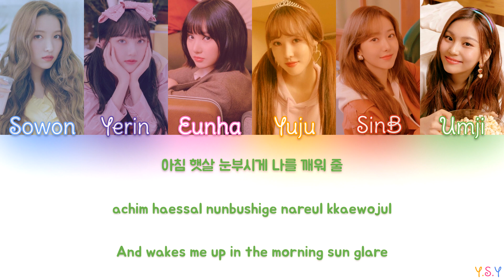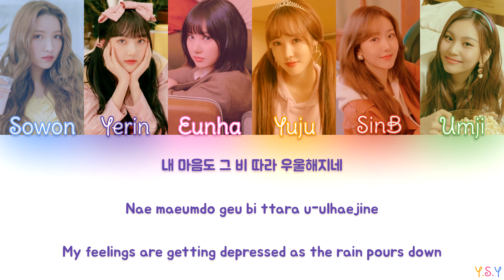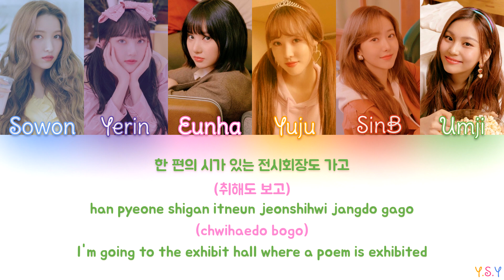GFRIEND (여자친구) - Cocktail Love (칵테일 사랑) [Han/Rom/Eng Lyrics]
All rights Source Music